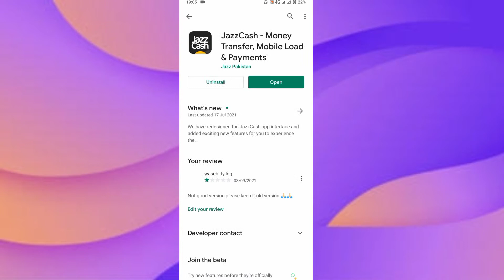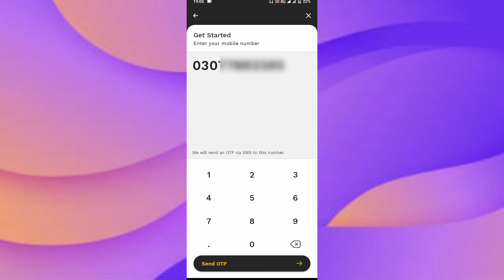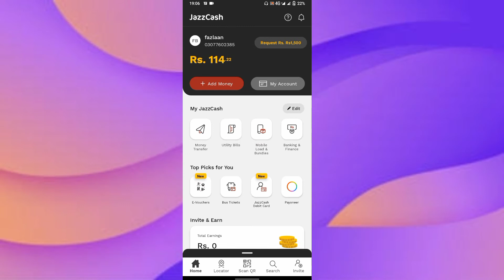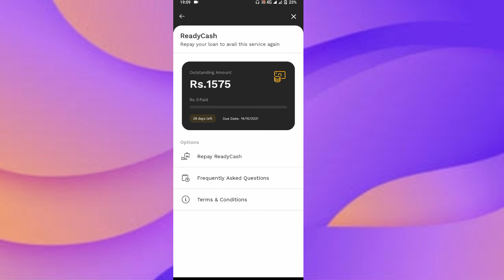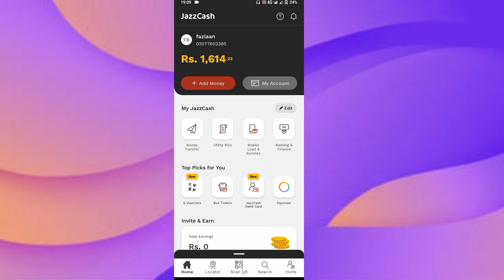How to get Loan on mobile in pakistan | Instant personal loan | jazzcash Loan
Govt Loan Scheme | Interest Free Loan | Punjab Loan |
Business Loan | Loans | Personal Loan | Loan
Govt Loan Scheme, Interest Free Loan, Punjab
Loan,Business Loan, Loans, Personal Loan, Loan, World
Say Online, Punjab Health Foundation Loan Scheme,